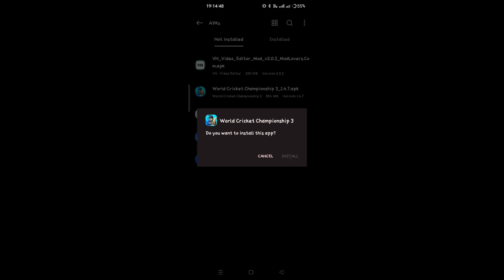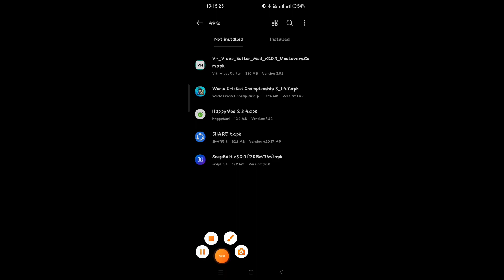WCC3 MOD APK LATEST VERSION 😱 | UNLIMITED PLATINUM 🔥 | EVERYTHING UNLOCK 🥳🥳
WCC2 MOD APK 3.0.8 😱 | NPL AUCTION UNLOCK 😍 | EVERYTHING UNLOCK 🔥wcc2

Wcc3 new version NPL Unlock
Wcc3 1.4.8mod apk
ipl 2022 in Wcc3
Wcc3 mod apk download
wcc3 mod apk 1.4.7 download
Wcc3 1.4.5 mod apk
wcc3 mod apk 1.4.5download
wcc3 new version mod apk download
how to download wcc3 mod apk
wcc3 new version mod apk
wcc3 unlimited platinum mod
wcc3 unlimited coins mod
wcc3 Npl auction unlock
wcc3 new version Npl auction unlock mod
real cricket 22 mod apk 0.7
real cricket 22 hack 0.7
real cricket 22 mega hack 0.7
real cricket 22 latest version mod apk 0.7
real cricket 22 latest version hack 0.7
real cricket 22 mod apk unlock everything 0.7
real cricket 22 unlock everything 0.7
real cricket 22 mod apk download latest version
real cricket tm 22 mod apk download
mod real cricket
real cricket 22 mod apk reddit
real cricket 22 mod apk all tournament unlocked apkpure
3 real racing apk download
real cricket 22 mod apk 3gb ram
real cricket 22 mod apk 0.6 download
real cricket 22 mod apk 0.1
real cricket 22 mod apk v0.6
real cricket 22 mod apk zip
real cricket 22 mod apk modyolo
real cricket 22 mod apk unlimited money and gems
real cricket 22 mod apk data
real cricket 22 mod apk an1.com
real cricket 22 release date
real cricket 22 mod apk by an1